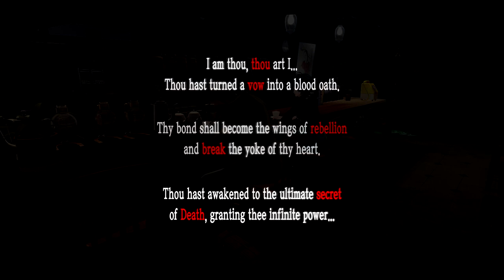Expectations - Let's Play Persona 5 Royal Episode #91 (Merciless)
Welcome back to Let’s Play Persona 5 Royal! Today we continue being your everyday powerful teenager and milking friendships for power! But wait! Something Royal is happening!